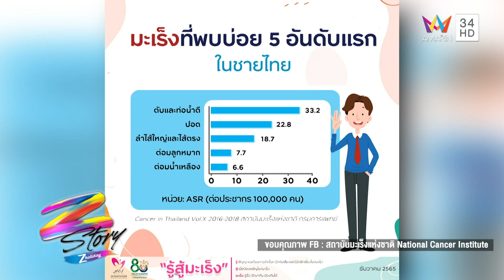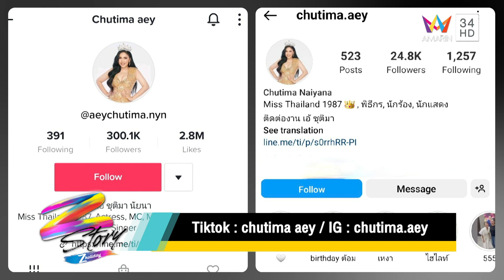"เอ้ ชุติมา" เผยชีวิตหลังประกาศเป็นโสดอีกครั้ง! | Z Story Z Holiday | 17 ธ.ค. 65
รายการ Z Story Z Holiday ซอกแซกทุกประเด็นดัง ติตตามทุกประเด็นร้อน ซุบซิบทุกเรื่องที่เป็นทอล์ค ออฟ เดอะทาวน์ ติดตามได้ใน Z Story Z Holiday เพราะทุกที่มีเรื่องเม้าท์